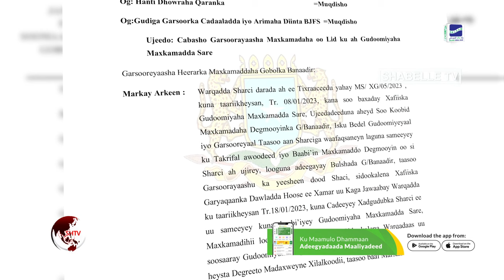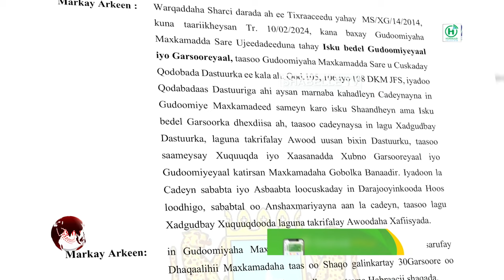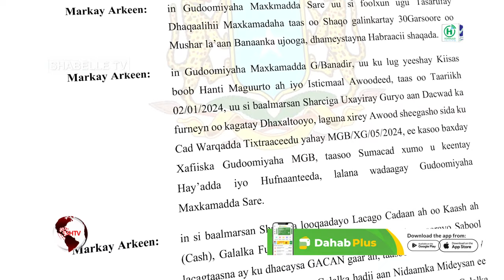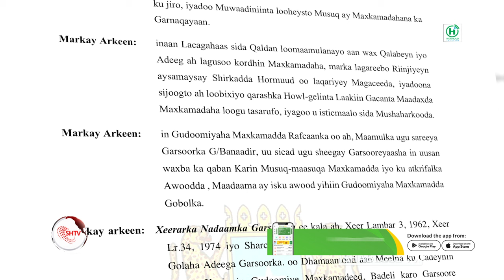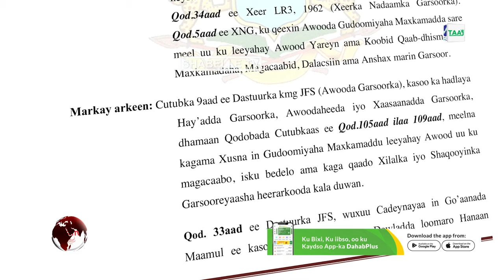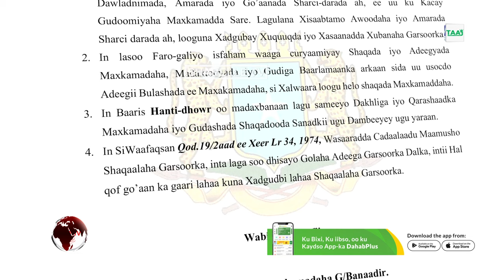Garsoorayaasha Gobolka Banaadir oo ka hor yimid magacaabis uu sameeyay Guddoomiyaha Maxkamadda sare.